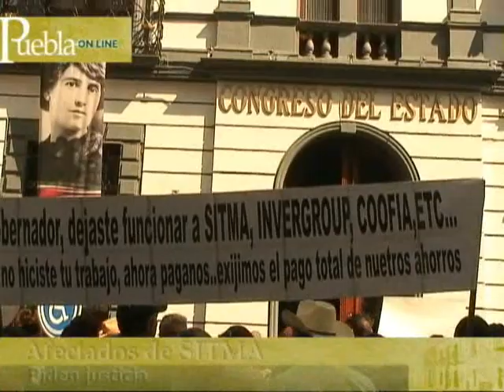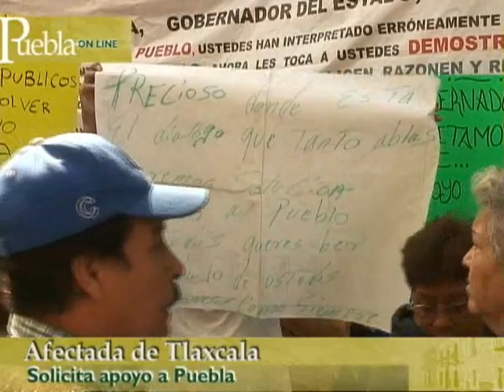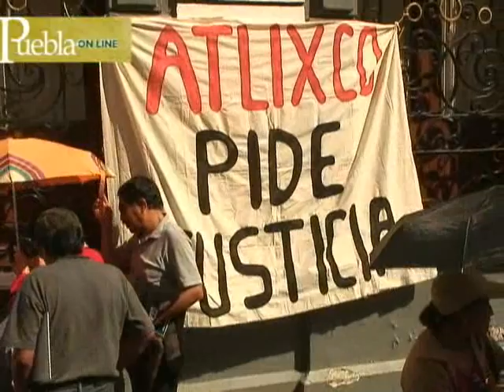SITMA e Invergroup defraudó en Puebla y Tlaxcala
Defraudados de SITMA e Invergroup de Puebla y Tlaxcala se manifestaron en el Congreso poblano para pedir a los diputados que los ayuden a recuperar su dinero.
19 noviembre 2009